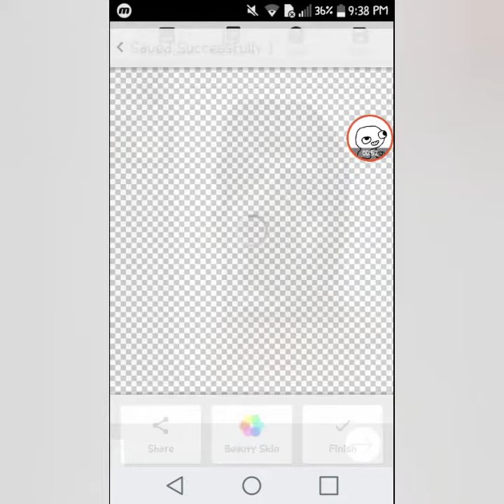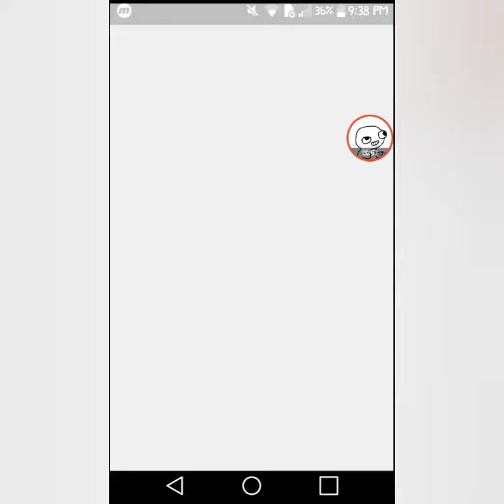Oh my gosh pro edits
Pro edits baby